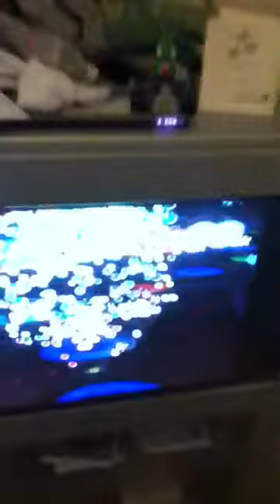Super Mario Plush Funnies season 1 episode 3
Mario, Peach, Yoshi and Poppet go to a restraunt with a TV inside. But is it really a restraunt or is it a cinema that is about to close down? Find out in this episode! :)